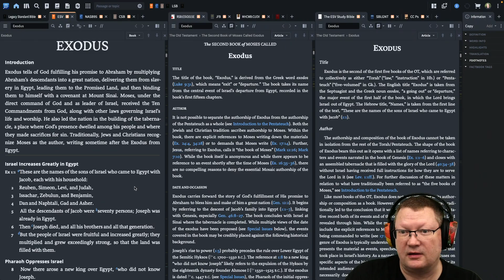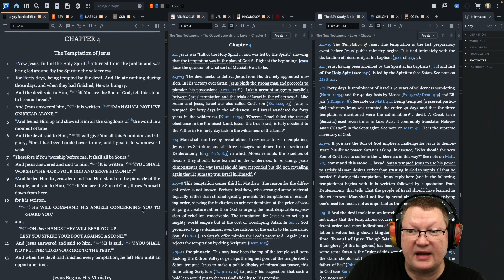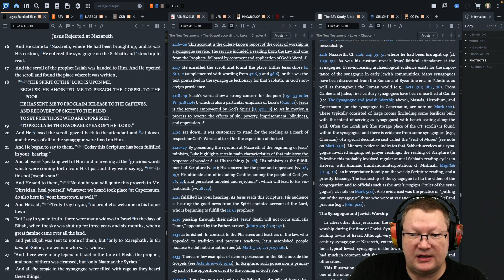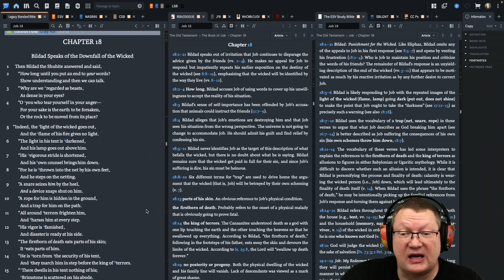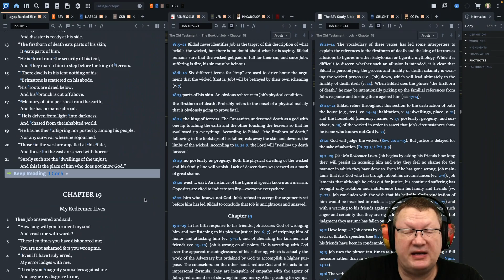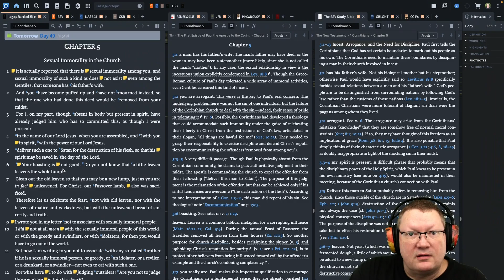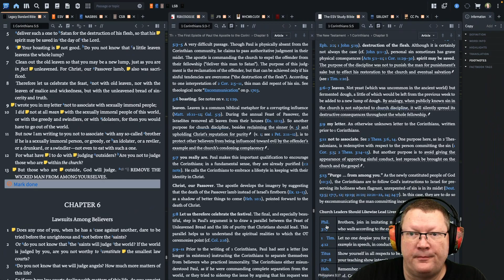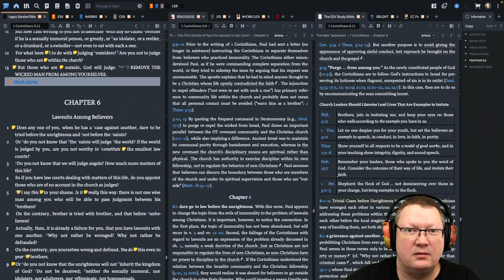Day 49 - February 18 - Bible in a Year - LSB Edition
February 18: Exodus 1, Luke 4, Job 18, 1 Corinthians 5

00:00 Start
00:15 Exodus 1
04:32 Luke 4
13:52 Job 18
16:38 1 Corinthians 5